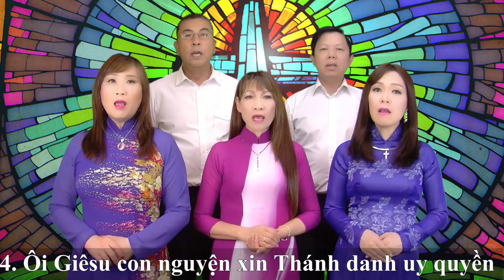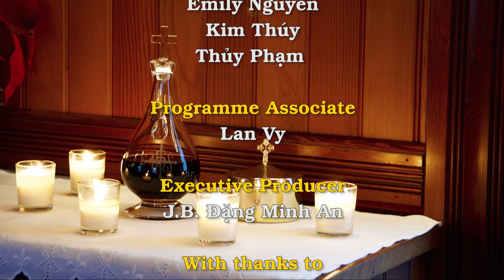Thánh Lễ Chúa Nhật Thứ Nhất Mùa Chay 1 tháng Ba 2020 dành cho những người không thể đến nhà thờ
Bài Ðọc I: St 2, 7-9; 3, 1-7

"Nguyên tổ được tạo thành, và phạm tội".

Trích sách Sáng Thế.

Thiên Chúa lấy bùn đất nắn thành con người, thổi sinh khí vào lỗ mũi, và con người trở thành một vật sống.

Thiên Chúa lập một vườn tại Eđen về phía đông và đặt vào đó con người mà Ngài đã dựng nên. Thiên Chúa cho từ đất mọc lên mọi thứ cây trông đẹp, ăn ngon, với cây sự sống ở giữa vườn, và cây biết thiện ác.

Rắn là loài xảo quyệt nhất trong mọi dã thú mà Thiên Chúa tạo thành. Nó nói với người nữ rằng: "Có phải Thiên Chúa đã bảo: Các ngươi không được ăn mọi thứ cây trong vườn?" Người nữ nói với con rắn: "Chúng tôi được ăn trái cây trong vườn; nhưng trái cây ở giữa vườn thì Thiên Chúa bảo: "Các ngươi đừng ăn, đừng động tới nó, nếu không sẽ phải chết". Rắn bảo người nữ: "Không, các ngươi không chết đâu! Nhưng Thiên Chúa biết rằng ngày nào các ngươi ăn trái ấy, mắt các ngươi sẽ mở ra, và các ngươi sẽ biết thiện ác như thần thánh". Người nữ thấy trái cây đẹp mắt, ngon lành và thèm ăn để nên thông minh. Bà hái trái cây ăn, rồi lại cho chồng, người chồng cũng ăn. Mắt họ liền mở ra và họ nhận biết mình trần truồng, nên kết lá vả che thân.

Ðáp Ca: Tv 50, 3-4. 5-6a. 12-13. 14 và 17

Ðáp: Lạy Chúa, nguyện thương con theo lòng nhân hậu Chúa

Xướng: Lạy Chúa, nguyện thương con theo lòng nhân hậu Chúa, xoá tội con theo lượng cả đức từ bi. Xin rửa con tuyệt gốc lỗi lầm, và tẩy con sạch lâng tội ác.

Xướng: Vì sự lỗi con, chính con đã biết, và tội con ở trước mặt con luôn. Con phạm tội phản nghịch cùng một Chúa.

Xướng: Ôi lạy Chúa, xin tạo cho con quả tim trong sạch, và canh tân tinh thần cương nghị trong người con. Xin đừng loại con khỏi thiên nhan Chúa, chớ thu hồi Thánh Thần Chúa ra khỏi con. .

Xướng: Xin ban lại cho con niềm vui ơn cứu độ, với tinh thần quảng đại, Chúa đỡ nâng con. Lạy Chúa, xin mở môi con, để miệng con sẽ loan truyền lời ca khen. -

Bài Ðọc II: Rm 5, 12-19

"Chỗ mà tội lỗi đã đầy tràn, thì ân sủng đã đầy dàn dụa".

Trích thư Thánh Phaolô Tông đồ gửi tín hữu Rôma.

Anh em thân mến, cũng như do một người mà tội lỗi đã nhập vào thế gian, và do tội lỗi mà có sự chết, và thế là sự chết đã truyền tới mọi người, vì lẽ rằng mọi người đã phạm tội. Trước khi có lề luật, đã có tội ở trần gian. Nhưng nếu không có luật, thì tội không bị kể là tội. Thế mà, từ thời Ađam đến thời Môsê, sự chết đã thống trị cả những người đã không phạm tội bất tuân lệnh Thiên Chúa như Ađam đã phạm. Ađam là hình ảnh Ðấng sẽ tới.

Nhưng sự sa ngã của Ađam không thể nào sánh được với ân huệ của Thiên Chúa. Thật vậy, nếu vì một người duy nhất đã sa ngã, mà muôn người phải chết, thì ân sủng của Thiên Chúa ban nhờ một người duy nhất là Ðức Giêsu Kitô, còn dồi dào hơn biết mấy cho muôn người. Ơn Thiên Chúa ban cũng khác với hậu quả do một người phạm tội đã gây ra. Quả thế, vì một người duy nhất phạm tội, con người đã bị xét xử để phải mang án, còn sau nhiều lần sa ngã, thì lại được Thiên Chúa ban ơn cho trở nên công chính.

Vì nếu bởi tội của một người mà sự chết đã thống trị do một người đó, thì những người lãnh được ân sủng và ơn huệ dồi dào bởi đức công chính, càng được thống trị hơn nữa trong sự sống do một người là Ðức Giêsu Kitô.

Do đó, tội của một người truyền đến mọi người đưa tới án phạt như thế nào, thì đức công chính của một người truyền sang mọi người đưa tới bậc công chính ban sự sống cũng như thế. Vì như bởi tội không vâng lời của một người mà muôn người trở thành những tội nhân thế nào, thì do đức vâng lời của một người mà muôn người trở thành kẻ công chính cũng như thế.